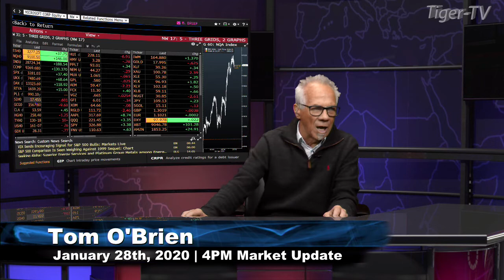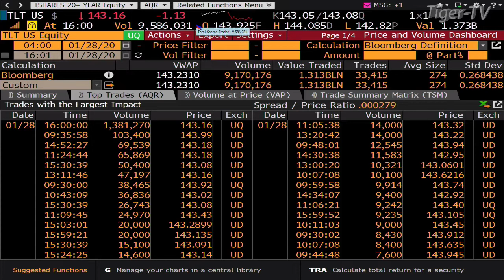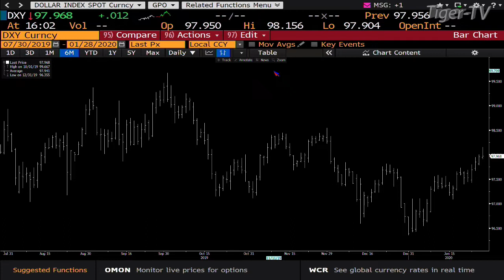January 28th, 4PM ET Market Update on TFNN - 2020